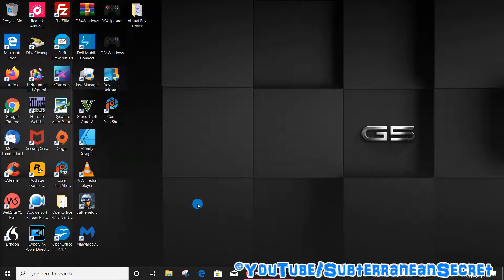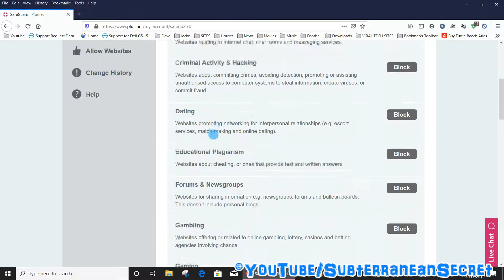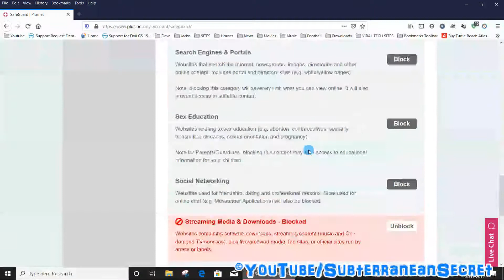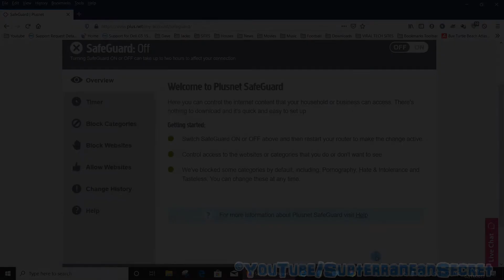How to Enable or Disable SafeGuard for PlusNet Broadband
In this video I'll show you how you can enable or disable SafeGuard for PlusNet Broadband. SafeGuard allows you to to block certain websites, such as social media, gambling or websites with violent contents et cetera.

Once you've enabled or disabled it, remember to restart your router by turning it off and on again and wait up to 2 hours for it to take effect.

😎😎😎 Video Was Edited Using Cyberlink PowerDirector

🤩🤩🤩 PC Screen Was Recorded Using Cyberlink Screen Recorder